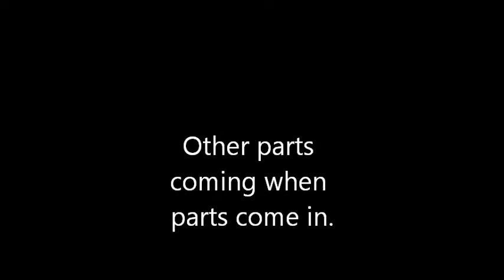YZ 125 Rebuild Time Lapse (1)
My bike broke down yesterday while drag racing people on the highway, and i took apart the top end and subframe to see what was wrong with it. The whole process took me 40 minutes, the video is at 5x speed.